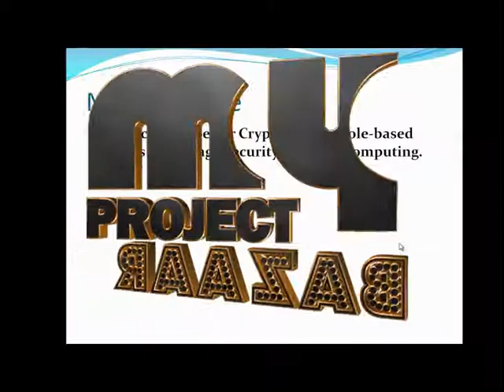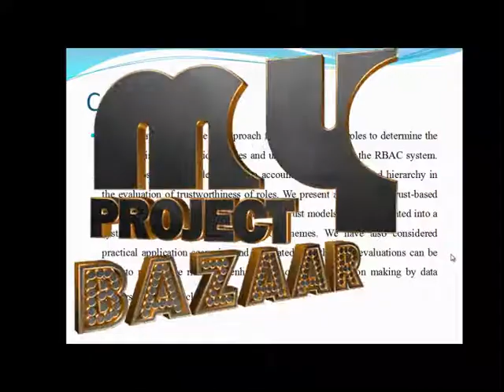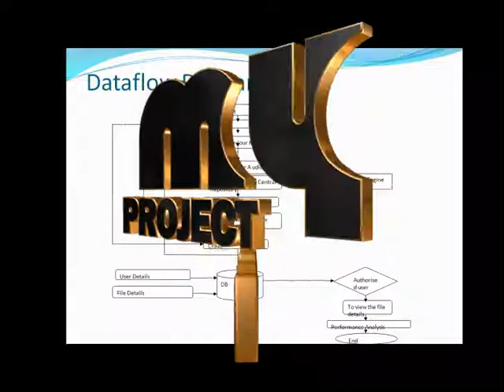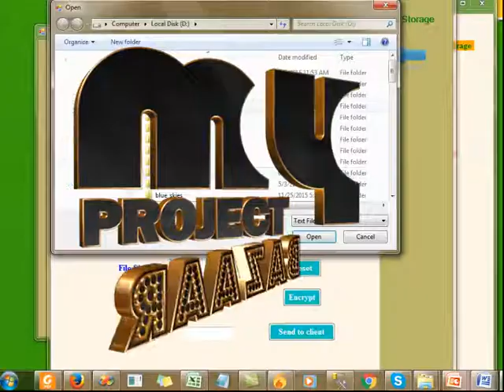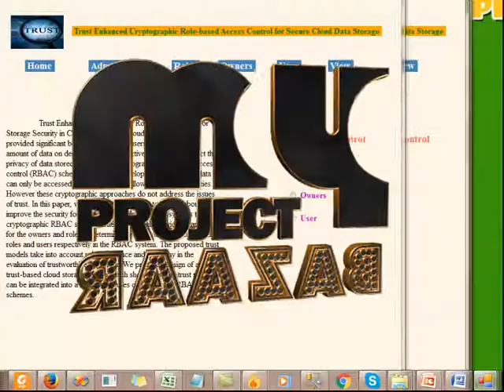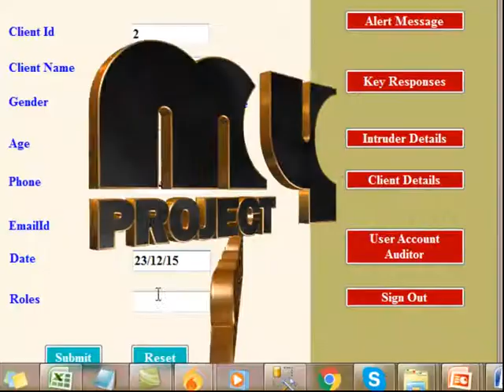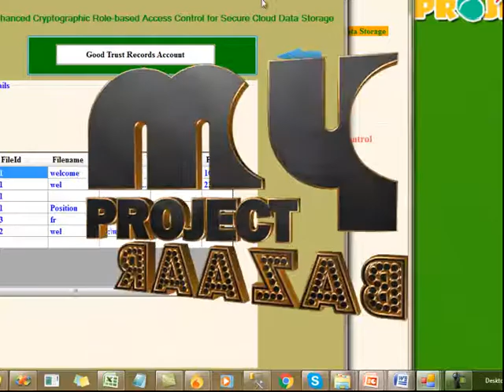Trust Enhanced Cryptographic RBAC for Secure Cloud Data Storage | Final Year Projects 2016